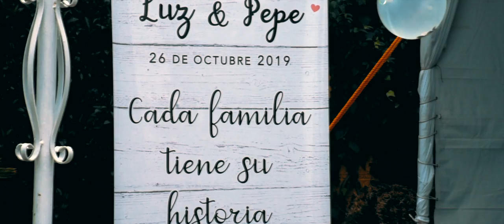Boda Luz Y Pepe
Disfruta de los mejores consejos, trucos y técnicas para mejorar tus contenidos. NFilme te ayudará a aprovechar al máximo las herramientas que ya tienes, para crear productos profesionales y de calidad.

NFilme
Natanael Piña Herrera